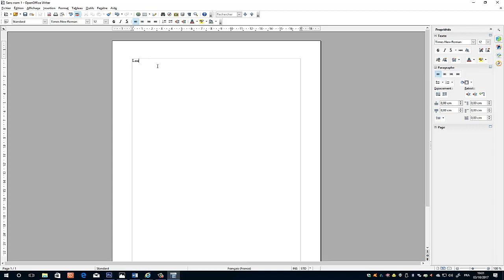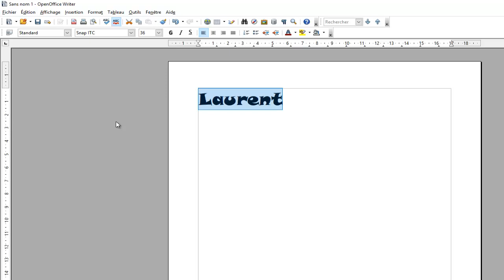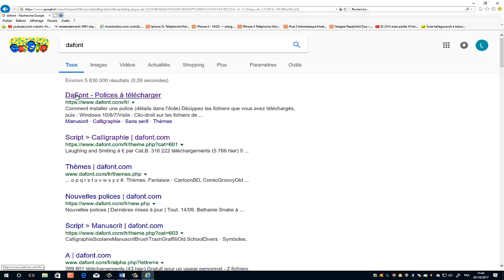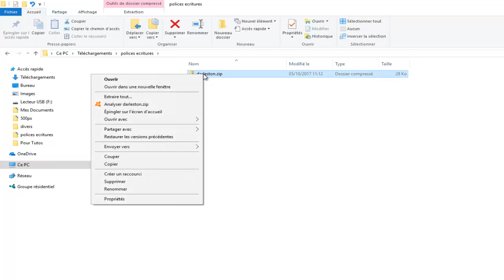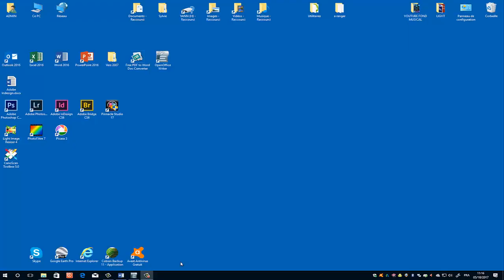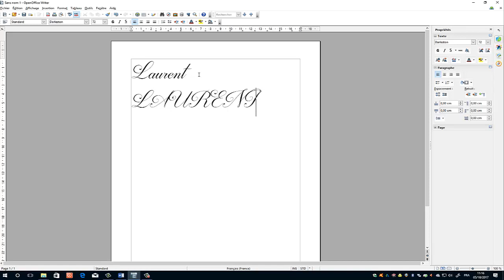Installation d'une police d'écriture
Dans cette vidéo, nous allons apprendre à développer installer de nouvelles polices d'écritures sous Windows 10